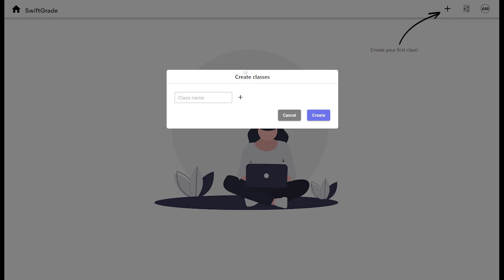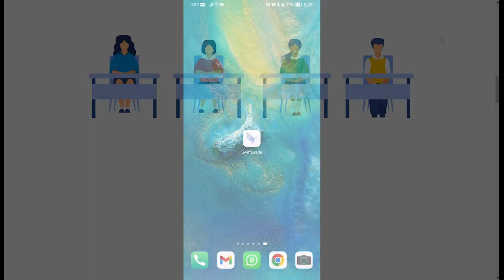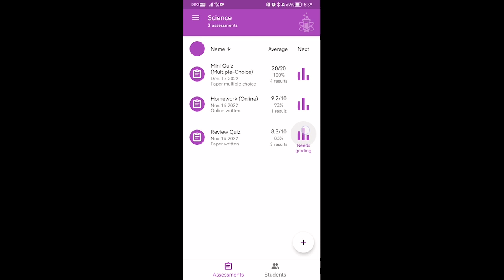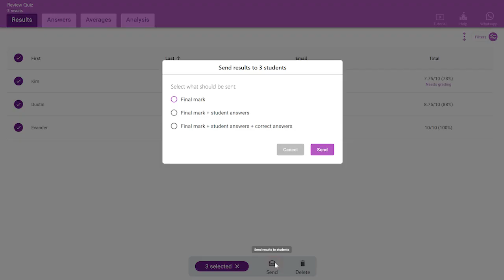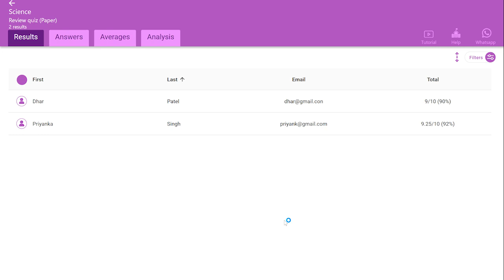Quick-start for paper testing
This video walks you through the exact steps needed to grade your first paper assessment with SwiftGrade.

If you haven't already, sign up at goswiftgrade.com/

00:00 Introduction
00:23 Create a class
00:39 Create an answer key
01:15 Print answer sheets
01:31 Distribute answer sheets
01:37 Scan answer sheets
02:15 Viewing results
02:50 Filtering results
03:35 Send results to students
03:51 Conclusion